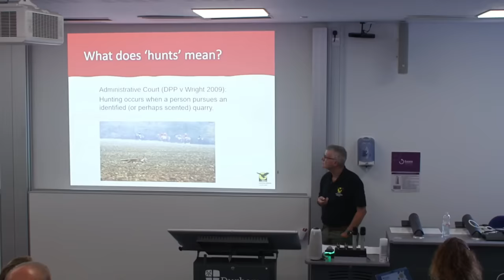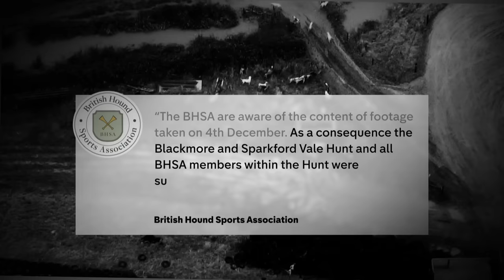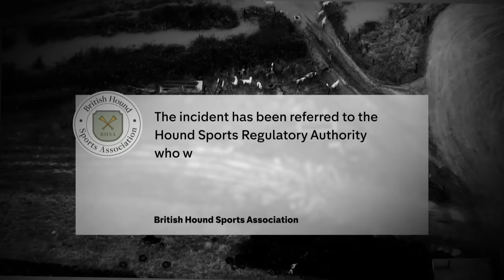Exclusive footage shows how foxes are being illegally hunted by hounds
It's been almost two decades since fox hunting was banned in the UK. But footage shared exclusively with this programme shows how it continues across our countryside. What we are about to show you has led to the sports' governing body suspending those involved from further hunts.

And a warning: this report contains distressing images from the start.